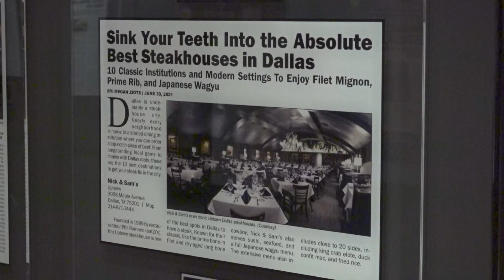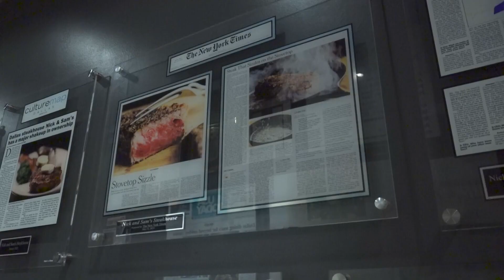A top Texas steakhouse may also be the spookiest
Nick and Sam's in Dallas used to serve as a morgue for Parkland Hospital